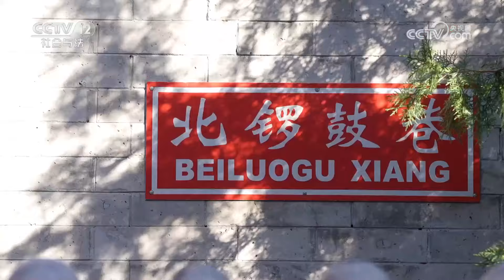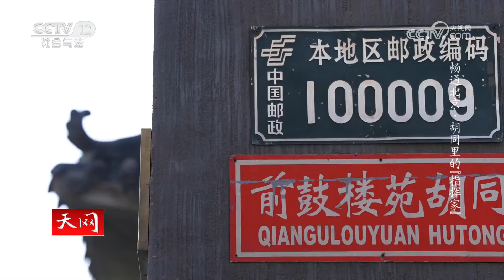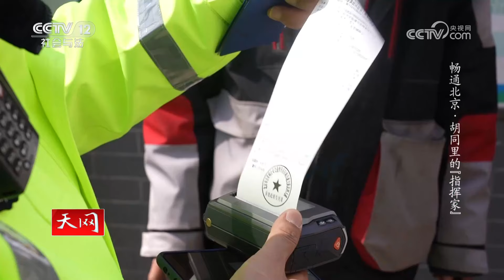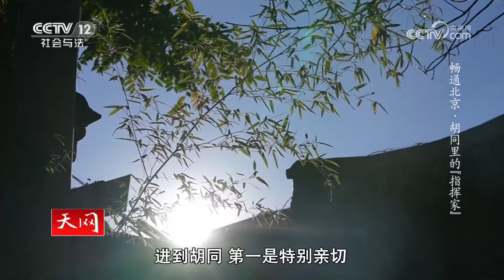《天网》285条胡同 14条主街 “胡同交警”霸气指挥 20231201 | CCTV社会与法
本期看点：任永杰，北京市公安局公安交通管理局东城支队东四大队副大队长，1999年从警，经过4年警校的学习，2003年6月18号正式参加公安工作。任永杰他们大队的管界是6.95平方公里，包含着285条胡同，还有三横三竖的主要大街，总共是14条。管界面积虽然不是最大的，但是交通秩序、交通现象可能算最复杂的。